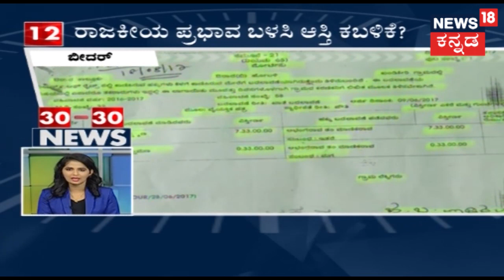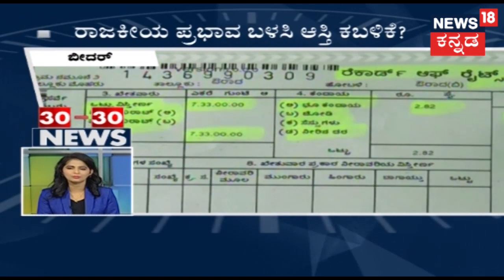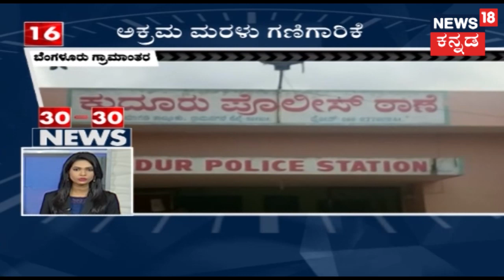30 ಜಿಲ್ಲೆ 30 ಸುದ್ದಿ | Satish Jarkiholi Says I'm Ready To Sit & Talk With Hebbalkar | Sep 2, 2018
30 ಜಿಲ್ಲೆ 30 ಸುದ್ದಿ, a special bulletin which covers 30 news from 30 districts of Karnataka.